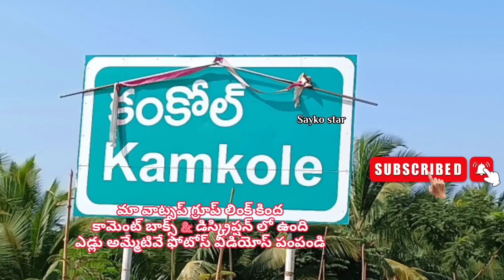6301 087 275 ఎడ్లు అమ్మబడును వికారాబాద్ తాండూర్ తెలంగాణ 🐂 bulls for sale telangana vikarabhad